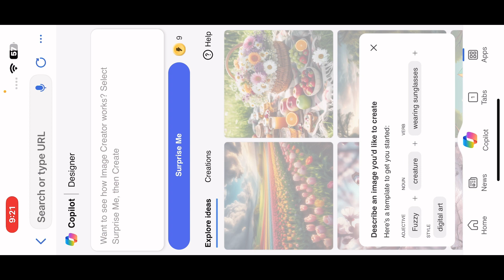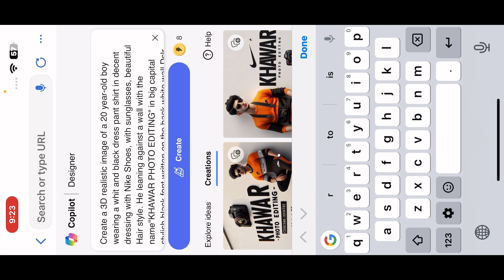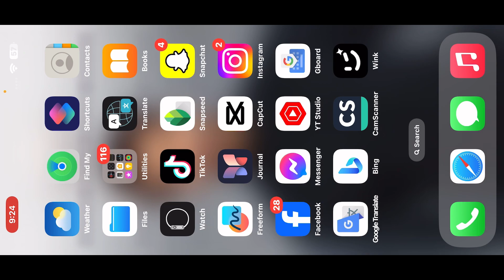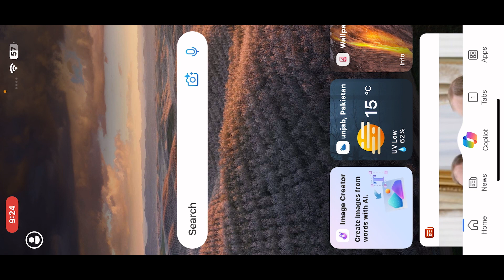Create 3D Ai Editing image with your name | bing image creator | Ai image creator tutorial 2024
SEO💯

Dslr editing
ai couple photo generator with
name
editing
ai photo generator
malayalam
3d whatsapp dp images
Khawar photo editing

         _/LINKS\